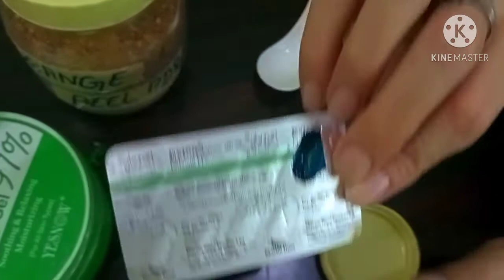Night time routine | DIY NIGHT CREAM for SPOTLESS and wrinkle FREE skin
Guys after our day time video, we promised for a night one. Here it is and trust me that with that level of support we decided to give you a treat.

So guys we made a SPECIAL NIGHT CREAM that promises you spotless skin with anti wrinkle properties, and trust me guys you'll be surprised that how beautiful and radiant you would become and this only under 100 RUPEES

We know that such magical formula is first time on history of Youtube

YOU COULD COUNT ON US ON THIS ONE!!!

🎵 Track Info: Title: Arms of Heaven ARTIST: Aakash Gandhi Genre and Mood: Ambient | Romantic DOWNLOAD Song info : Title : Arm Of Heaven Artist : Aakash Gandhi Genre : Ambient